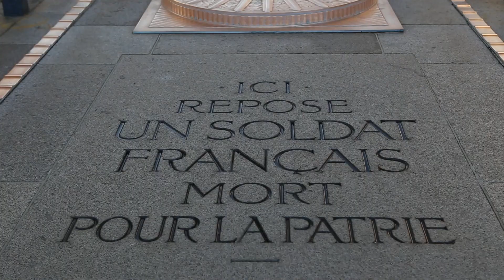Relais de la flamme du soldat inconnu en Haute-Savoie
Pour commémorer l’armistice du 11 novembre ainsi que tous les hommes et femmes morts pour la France, le 27e Bataillon de chasseurs alpins a tenu à associer la Haute-Savoie et les haut-savoyards. Avec le concours de l’EMHM, de l’ONAC VG et du conseil départemental, quatre relais ont sillonné le département pendant deux jours, pour transmettre la flamme aux différentes communes traversées par les relais.

Accompagnés de pompiers, de scolaires, de gendarmes et de nombreux autres coureurs, désireux de s’associer à l’événement, les flammes ont ainsi parcouru plus de 360 kilomètres à travers la Haute-Savoie. Les quatre flammes se sont réunies le 11 novembre pour une cérémonie à laquelle vous avez été nombreux à assister. Cette cérémonie fut aussi l’occasion d’accueillir les chasseurs alpins du 27, partis au Mali cet été pour défendre les valeurs de la France.

Nous tenions à remercier chacun d’entre vous d’avoir participé à honorer ceux qui, de toutes les époques, sont tombés pour la France.